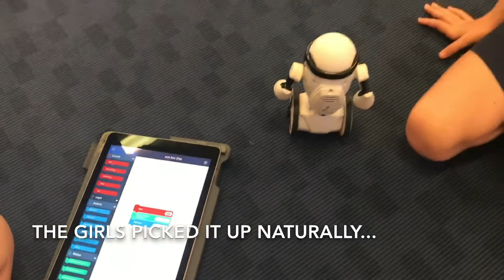Year 2 getting to know MiP - The Coding Institute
This clip captures the innovative teaching and learning that can take place when combining coding and robotics. Our Year 2 girls are embarking on a coding and robotics unit this term with MiP Robotics as part of the Coding Institute, an exciting Junior School initiative that has commenced this year. More details about the Coding Institute will be available on our website soon.